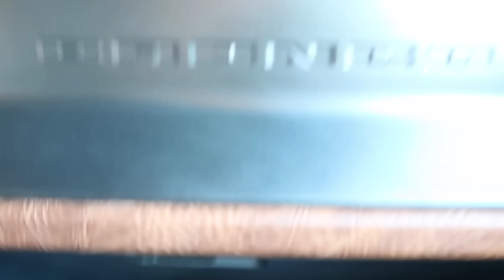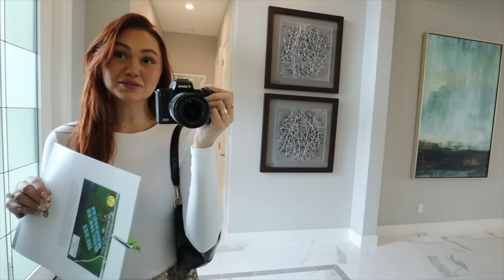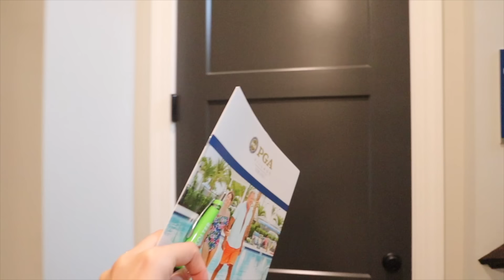WE MOVED!! CAR SHOPPING, HOUSE SHOPPING PT. 3, + I PIERCED MY OWN BELLY BUTTON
we did so much and we were excited to show you guys how much is going on in our life right now lol, its crazy!!

do we like the bronco?
which house did you like the best?
want an apartment tour?
keep the belly ring?

MAIN CHANNEL @montanaandryan